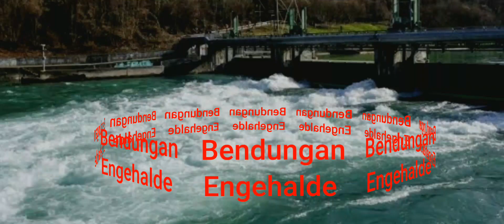Jasad Eril ditemukan#sungaiaareswiss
Jasad Eril ditemukan#sungaiaareswiss informasi @ratman.mochamad

Ridwan Kamil Ungkap Penjelasan Ilmiah Jenazah Eril Utuh Usai 14 Hari
5 Fakta Jenazah Eril Ditemukan di Bendungan Engehalde Swiss